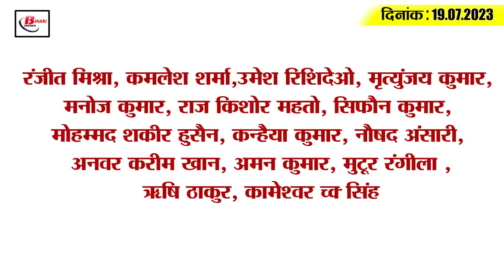Today Bihar Evening breaking news of 19th july 2023 on Bihar teacher, Shravani mela, Lalan singh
Today Bihar Evening breaking news of  19th july 2023 on  Bihar teacher, Shravani mela, Lalan singh, AIMIM .
1. Education Department's new decree for teachers

2. Bihar government selected 24 litterateurs for Rajbhasha Puraskar

3. The challan will be deducted as many times as the number of times a camera comes in a day without a helmet

4. Students will get another chance on vacant seats of NIT, IIEST, IIIT

5. DM of 5 districts of Bihar honored by President

6. Special train for Shravani Mela
The month of Sawan is going on. In such a situation, in view of the huge crowd of devotees, the railway administration has given gifts to the passengers. For your information, let us tell you that in view of Shravani Mela in Bihar, many special trains have been operated by the Railways. In this series, in view of the rush of devotees by the Railways, it has now been decided to run 03244/ 03243 Danapur-Jasidih Danapur Shravani Mela Special every day of the week. It may be known that for the convenience of the devotees on the occasion of Shravani Mela, 03244/ 03243 Danapur-Jasidih Danapur Shravani Mela special train was being operated for 3 days in the first week between Danapur and Jasidih.

7. NIA-ATS action in Bihar, PFI trainer arrested

8. ED arrested the bank manager of capital Patna

9. Employment camp will be organized on this day in Begusarai

10. This district is the worst in meeting the target of liquor recovery

11. Lalan Singh's statement on CM Nitish's displeasure with INDIA

12. Pappu Yadav's ultimatum to the Grand Alliance

13. PM Modi hugs his Hanuman Chirag Paswan

14. The third front of AIMIM supremo may be initiated soon

15. R Ashwin won the heart of Anil Kumble, former Indian veteran praised